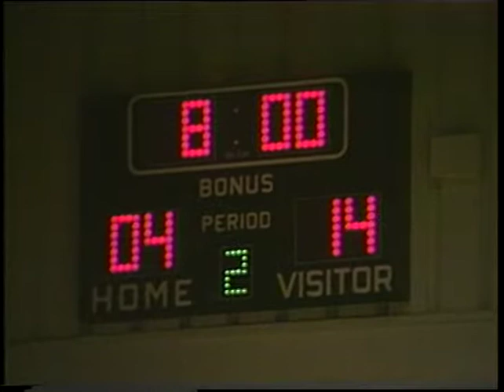In-Depth: Orr Interview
WOITV In-Depth: Orr Interview (AV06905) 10/01/1985
An interview with ISU Basketball Coach Johnny Orr
Original Recording: U-maticSP  *Rough Cut